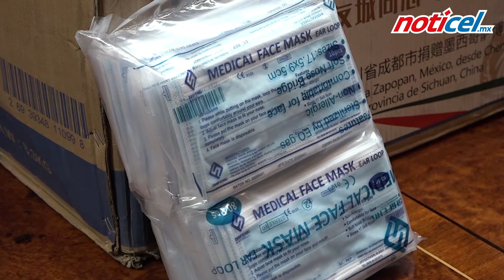Donan cubrebocas a Zapopan